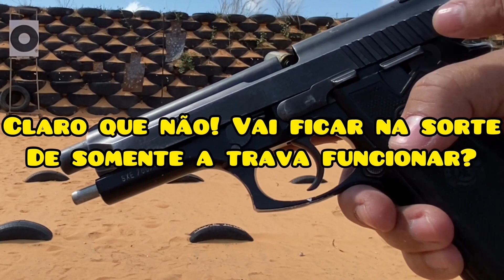DECOKING (DESARMANDO O CÃO): MELHOR VÍDEO QUE VOCÊ JÁ VIU!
O presente vídeo é uma análise de como funciona o desarmador do cão (decoking) de uma pistola com cão externo. Nesse vídeo vamos aprender o que é o decoking, como ele funciona e quando deve ser sacionado. Também vamos aprender sobre as diversas (3) montas do cão. Da mesma forma falaremos do registro de segurança em suas 3 posições: travado, liberado e acionado para desarmar o cão. É um vídeo muito interessante e bem produzido para você aprender de fato como funciona sua arma. Venha ver por si!